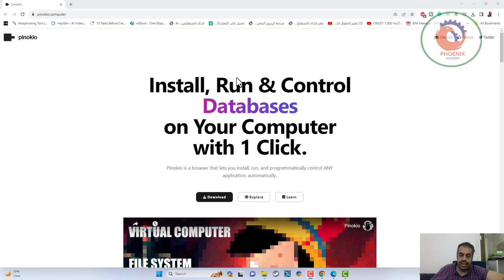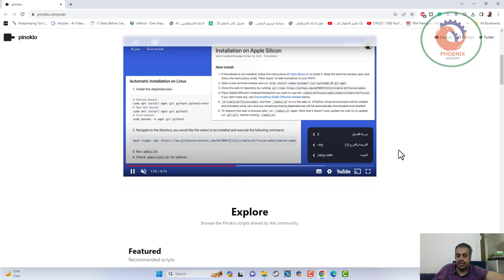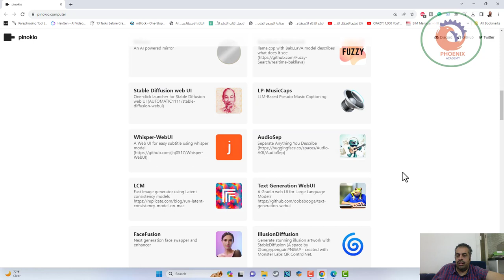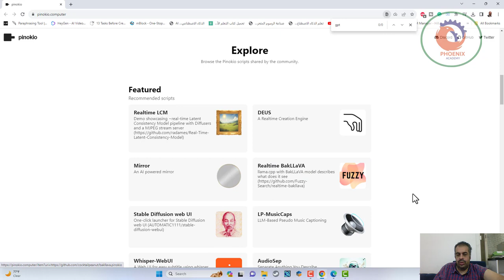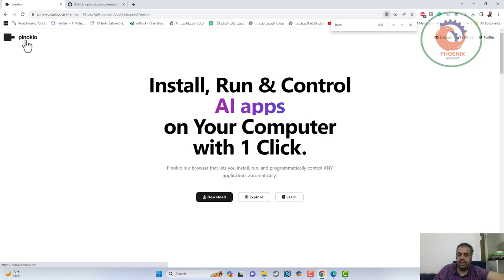قم بتثبيت الذكاء الاصطناعي وتشغيلها والتحكم فيها على جهاز الكمبيوتر الخاص بك بنقرة واحدة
❤️ روابط التواصل
✅ انستجرام